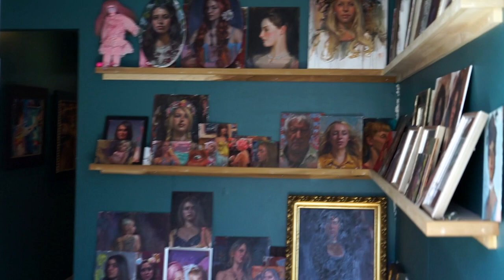A Visit with Natalia Fabia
Natalia is an incredible artist and painting teacher whose beautiful spirit is translated through her work.